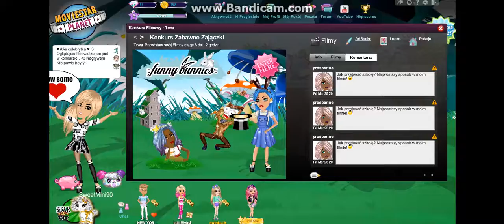MovieStarPlanet # 9 - ( Zaskakująco )